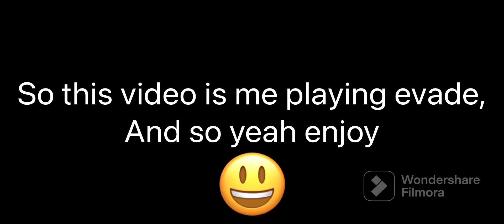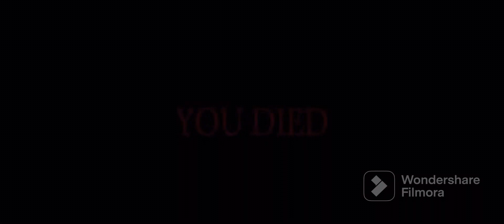Evade is fun and funny!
Hello! Welcome or welcome back, I am actually back, sorry for that long “break” but I hope this video will make it up to you!